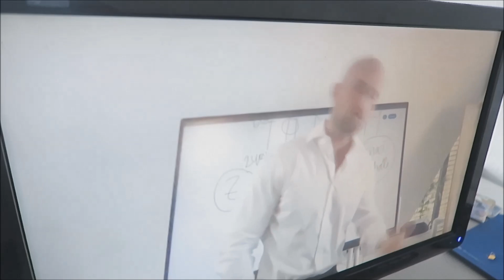DOCH Antidepressiva CHAOTISCHER VLOG NATS LIFESTYLE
Hallo ihr lieben ich wünsche euch viel spass bei meinem Mama Alltag